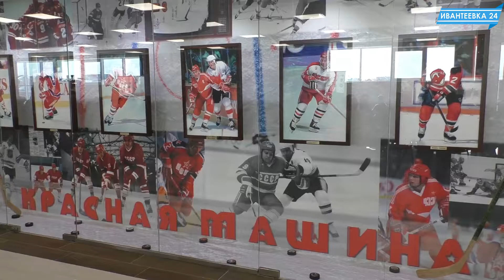Встреча Подмосковных СМИ с мэтрами спортивной журналистики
Уезжали в сомнениях, а вернулись национальными героями. Известные российские комментаторы - о призерах Олимпиады и взаимодействии спортсменов и репортеров. В Домодедово состоялась встреча Подмосковных СМИ с мэтрами спортивной журналистики.